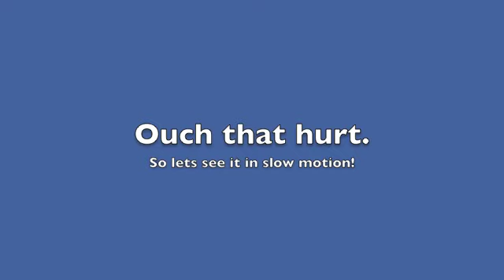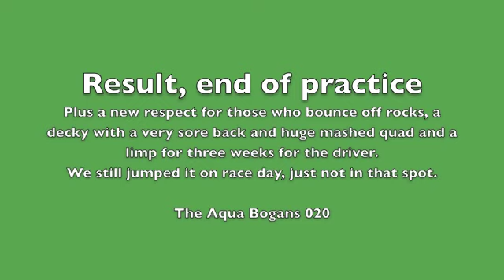Avon Descent How not to jump Extracts Weir 2011